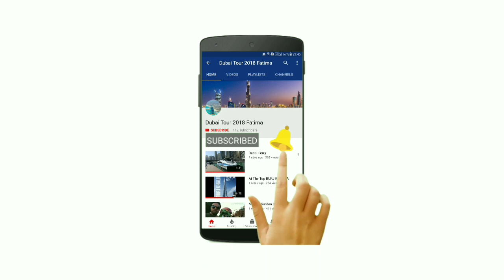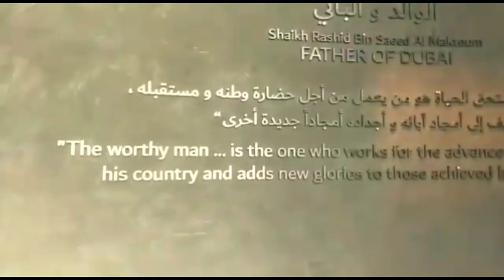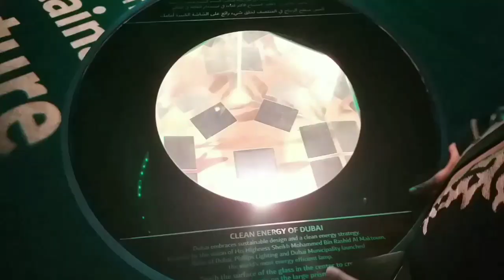Dubai Frame | The World Biggest Frame | Full Tour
Hello Dosto, es video me maine World Biggest Frame ko explore kiya hai jo ki Dubai Frame ke naam se jana jata hai aur yeh Zabeel Park me hai.